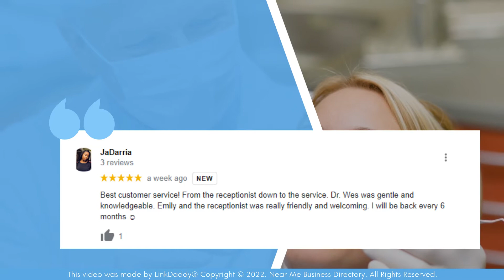Fixari Family Dental - Top 10 Best Dentists Columbus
Fixari Family Dental is one of the very few dental practices in Ohio to have a variety of dental specialists on staff. Our specialists are available to provide the best dentistry has to offer without having to be referred to an unfamiliar practice and doctor outside of our doors.

Here's what some of our patients have to say about us.

JaDarria says,
Best customer service! From the receptionist down to the service. Dr. Wes was gentle and knowledgeable. Emily and the receptionist were really friendly and welcoming. I will be back every 6 months!

Charity Ruh says,
We love Fiaxri! They are professional, efficient, and quick! We have two boys that are getting orthodontics treatment currently ; very thorough aaysy with explaining plan of treatment.

We make every effort to see and care for you as soon as possible.